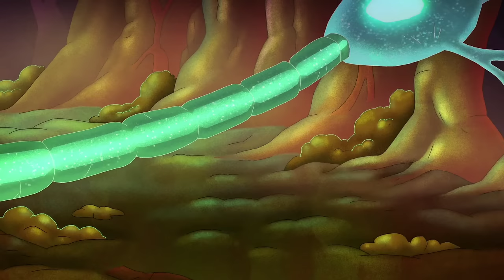Amphibia Season 3B Out Of Context